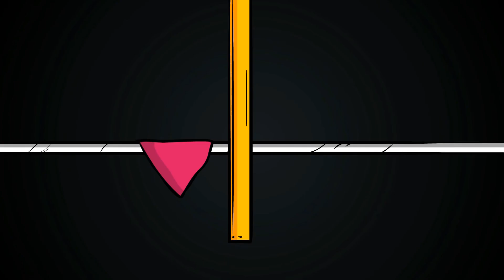Reverse - Flash in Rahul - Among Us But It's Squid Game V